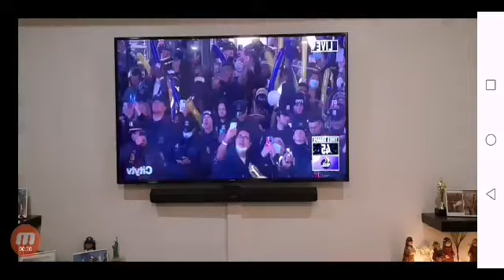New Year 2022 family / MarVil tm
Videos from last night New Year 2021, my Family!
I hope you guys enjoy your holidays too... Happy New Year All!

For those of u who are new to the channel pls don’t forget to subscribe or even comment down below  👇 let us know what you think, we really appreciate your time watching.